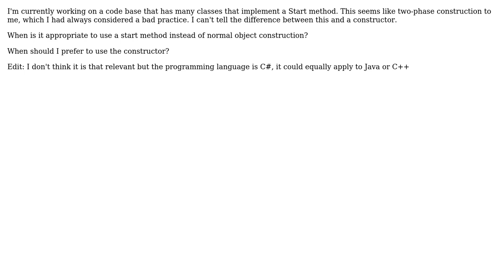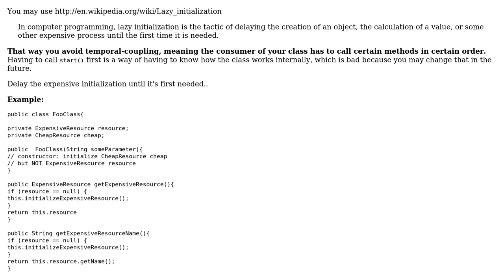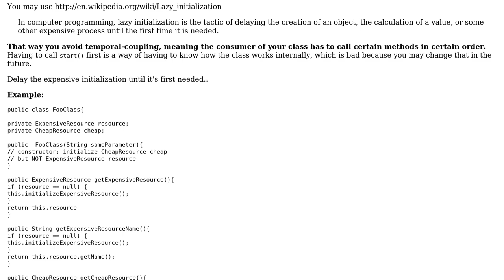Software Engineering: Is a "start", "run" or "execute" method a good practice? (3 Solutions!!)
Software Engineering: Is a "start", "run" or "execute" method a good practice?

With thanks & praise to God, and with thanks to the many people who have made this project possible! | Content (except music & images) licensed under CC BY-SA | Music | Images & others | With thanks to user Tulains Cordova user Dave Hillier user Dan Albert user Bobson and the Stack Exchange Network Trademarks are property of their respective owners. You are responsible for your own actions.